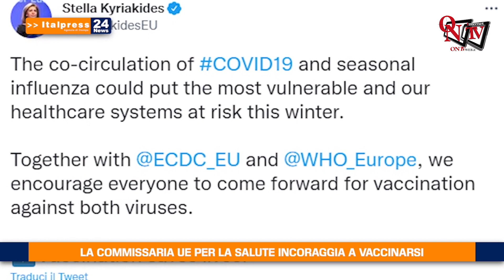Tg News - 13/10/2022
Tg News - In questa edizione: - Liliana Segre apre la 19° legislatura al Senato - La Commissaria Ue per la Salute incoraggia a vaccinarsi - Carlo e Camilla, incoronazione il 6 maggio 2022 - Il viaggio del cavallo Persano per la salute mentale arriva a Roma